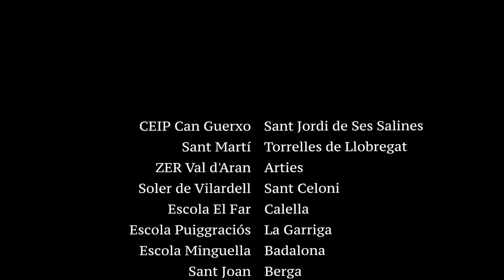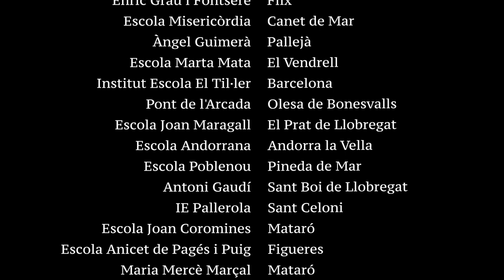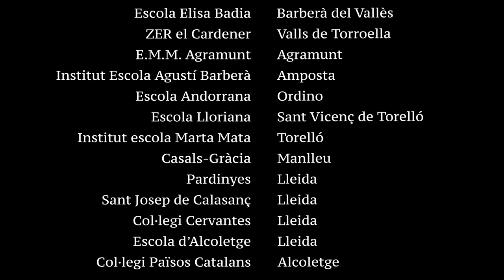LA CLIKA | Cantata ONLINE 2022 🎸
🎷 Aquest any 33 escoles de tot Catalunya participen a la cantata online de La Clika! Voleu saber quines són? ⬇️

- ZER Val d'Aran
- Escola El Far
- Escola Puiggraciós
- CEIP Blanquerna
- CEIP Labritja
- Sagrat Cor del Vendrell
- Escola Poblenou
- Escola Anicet de Pagés i Puig
- Josep Carner
- El Cucurull
- Marta Mata
- CEIP Poeta Villangomez
- Escola Castell de Calafell
- Escola Concepcionistes Barcelona
- Escola Jacques Prévert
- Escola Mas i Perera
- Escola Lluís Piquer
- Joan Solans
- El Turó
- La Mercè
- Escola Jacint Verdaguer
- Escola Santiago Rusiñol
- Escola Guillem de Mont-Rodon
- Escola Maria Ward
- Escola Vilamar
- Escola Pereanton
- Escola La Sínia
- CEIP Guillem de Montgrí
- Escola Sant Antoni
- nstitut Escola 3 d'Abril
- ZER el Cardener
- E.M.M. Agramunt
- Pardinyes

Esperem que la gaudiu! 🎉